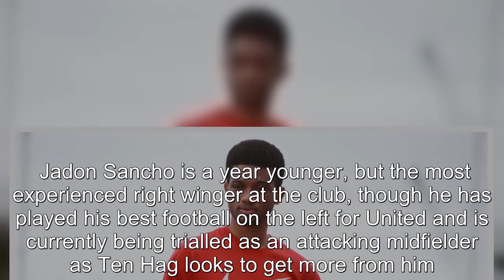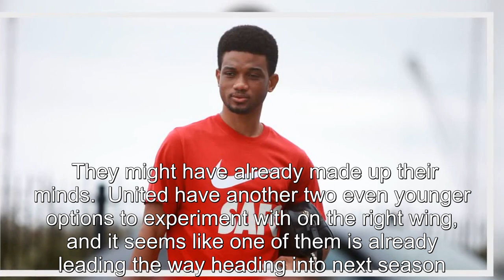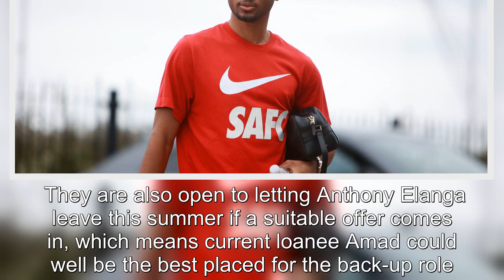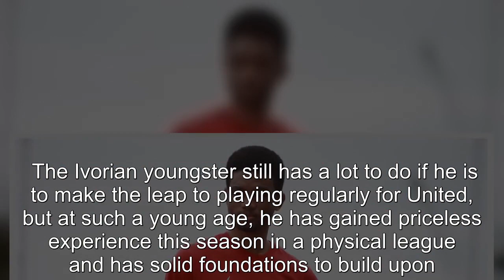Manchester United transfer decision could be good news for Amad